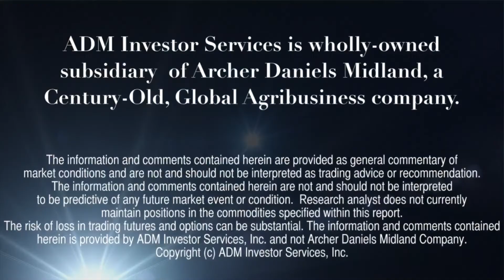Financial Forecast 1/23: Traders Focus on Coronavirus Implications